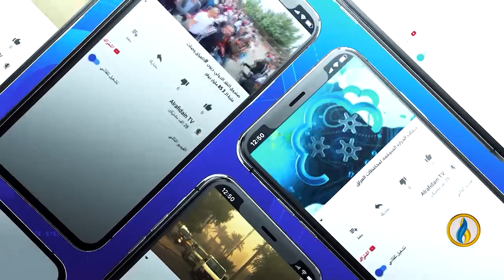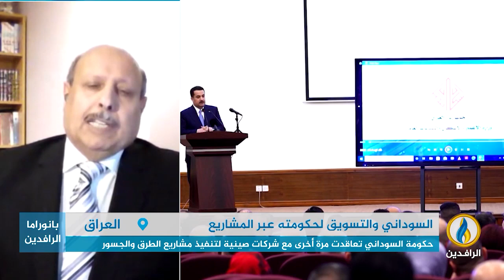مداخلة عبد الله سلمان بشأن المشاريع التي تعلن عنها حكومة السوداني ومدى قدرتها على تنفيذها